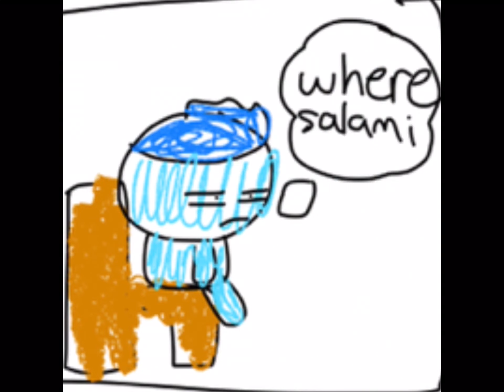Now where could my hotdog be? (audio warning)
(not counting me) Featuring: @thatduckguy23